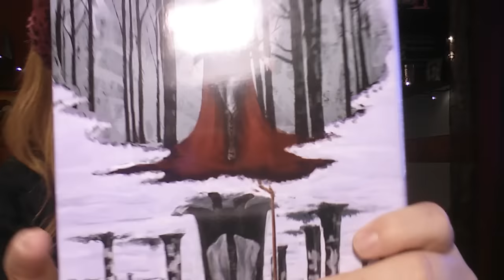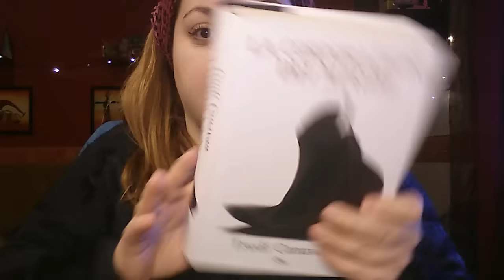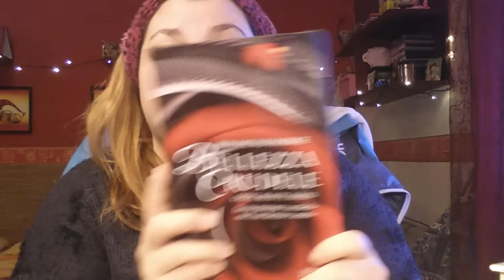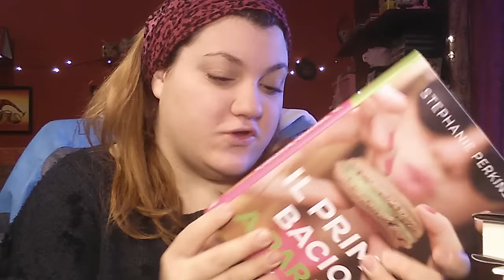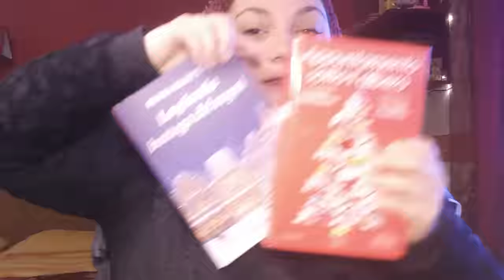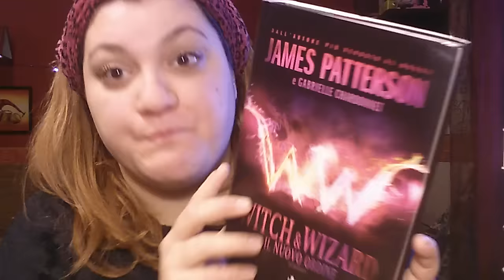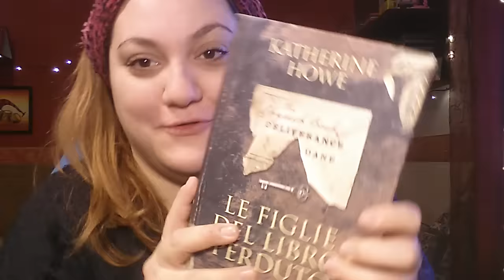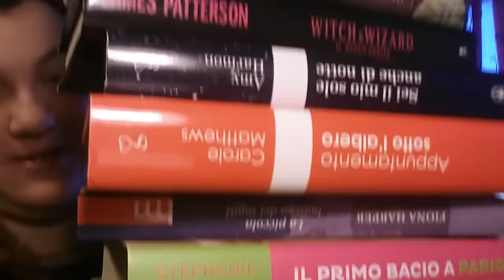Mega BOOK HAUL ♡